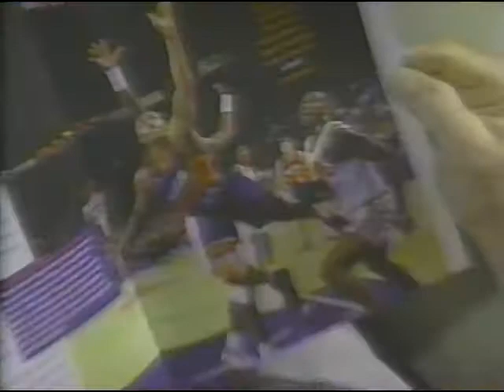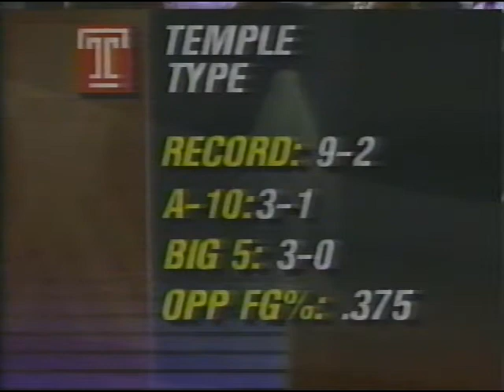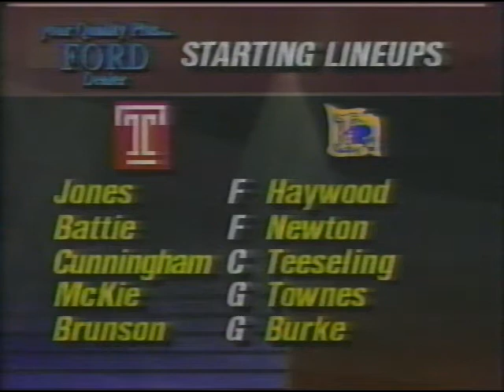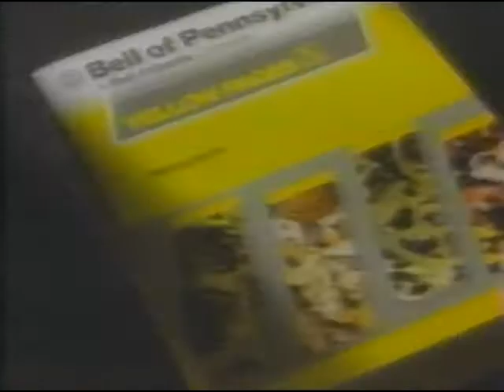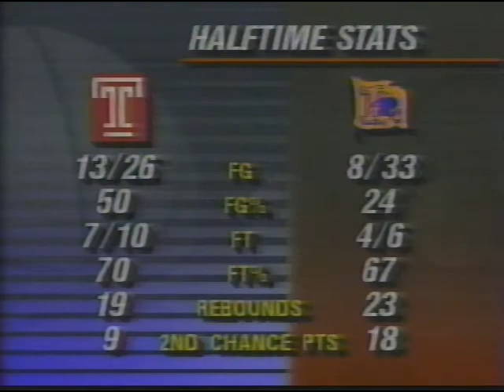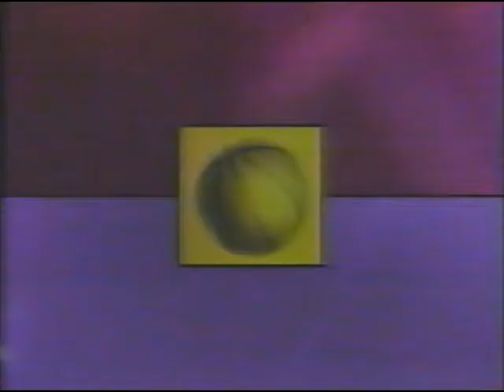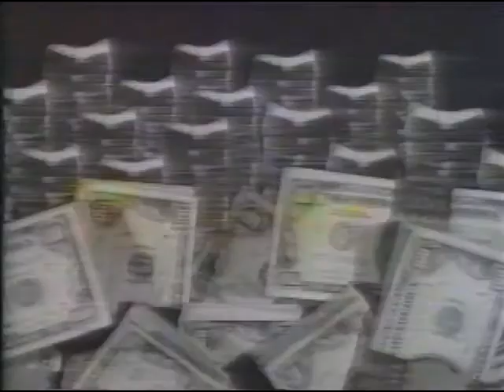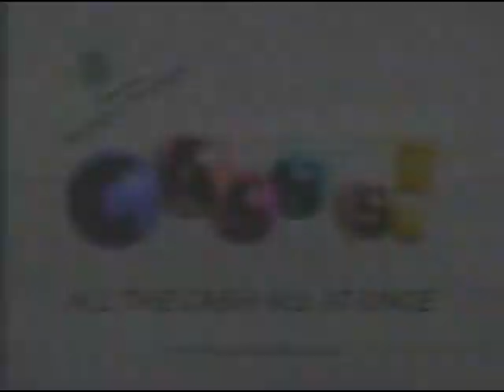#11 Temple 68, La Salle 55 1/20/1994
Temple, featuring Aaron McKie, Eddie Jones and Rick Brunson takes down La Salle. Kareem Townes 6 3-pointers lead the Explorers, but they weren't able to muster much other offense.